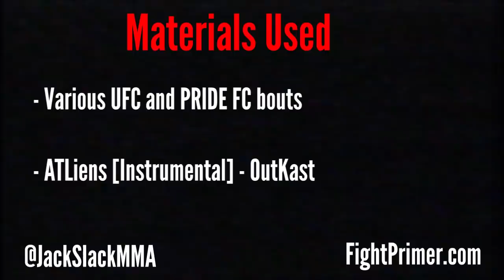A Filthy Casual's Guide to Islam Makhachev and the Semi-Mythical Casting Punch